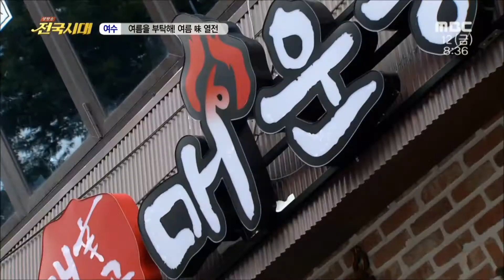[전국시대] 여름을 부탁해! 여름 味 열전 (여수 냉짬뽕/중화냉면/함흥냉면/팥빙수)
[생방송 전국시대] 여름을 부탁해!  여름 味 열전 (여수 냉짬뽕/중화냉면/함흥냉면/팥빙수) 양성화 리포터 *2016/08/12(금)